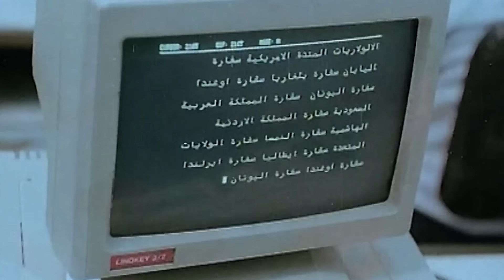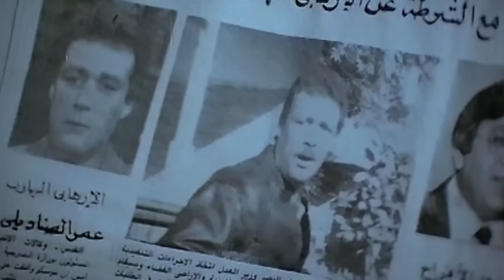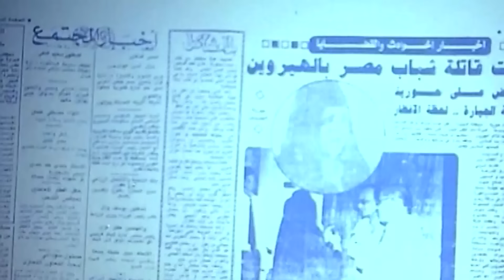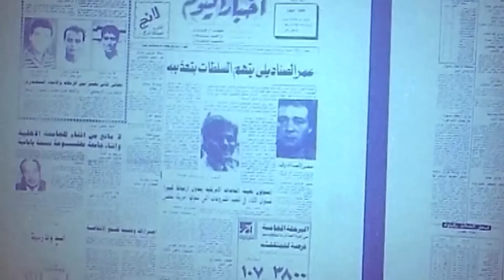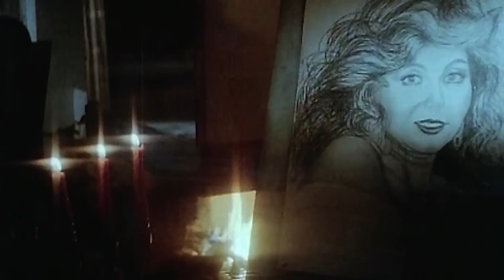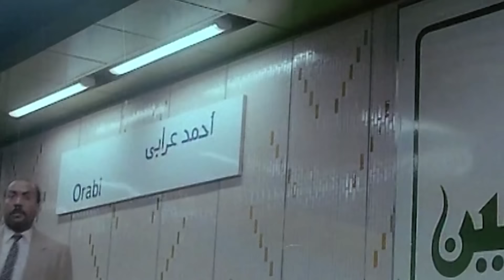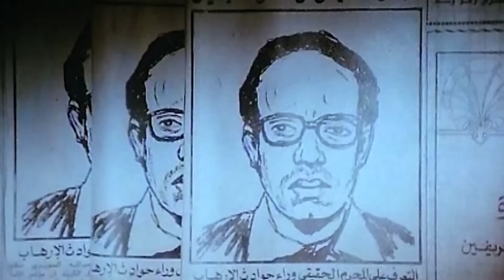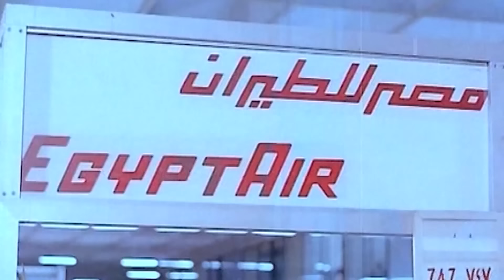نادية الجندى و فاروق الفيشاوى - فيلم ( الخطيئة )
نادية الجندى و فاروق الفيشاوى - فيلم ( الحطيئة )

UC0SSQidPcDaTGJhHbpSnauA